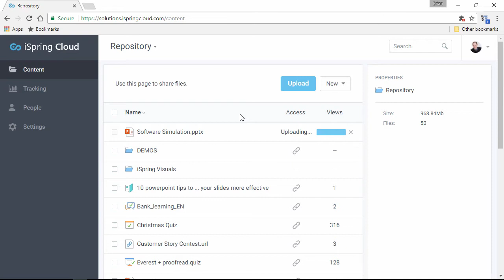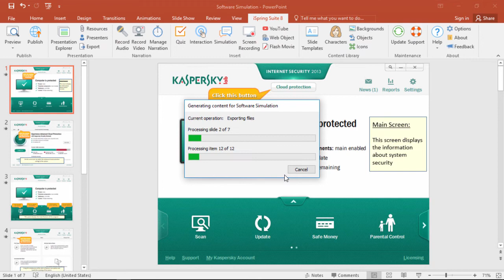2 Ways to Upload a PowerPoint Presentation Online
This tutorial shows you 2 ways to upload a PowerPoint presentation online.